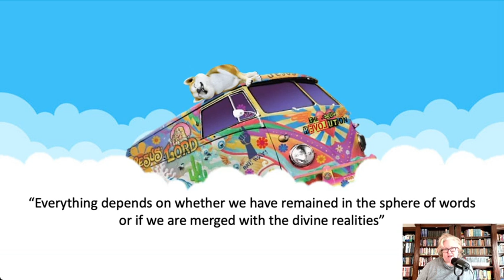Scripture is Not Enough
Persecution 101: Matthew 13